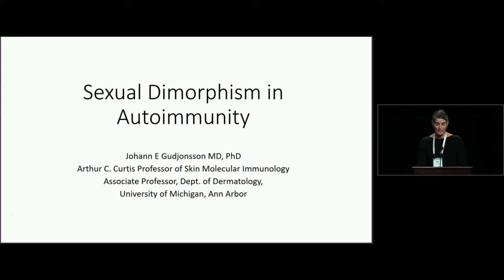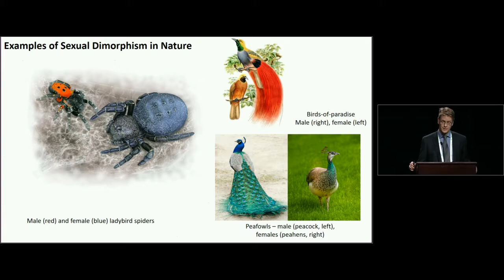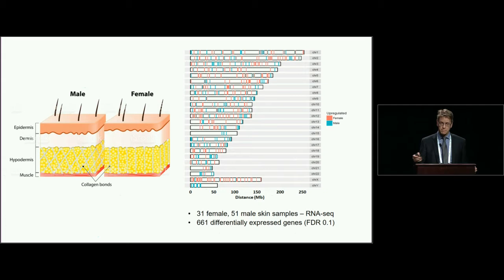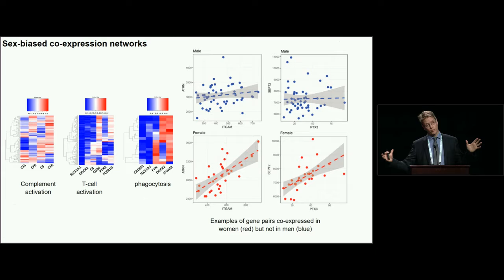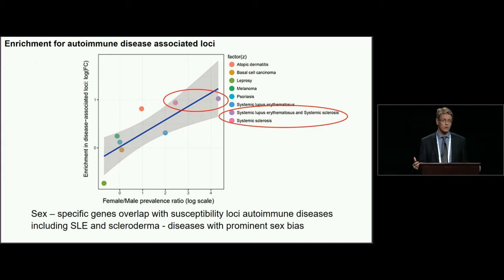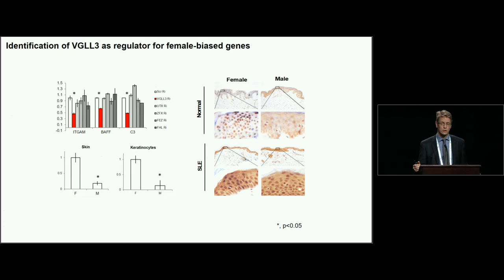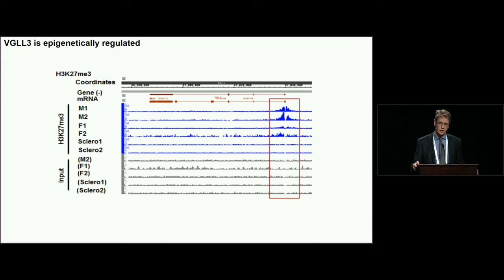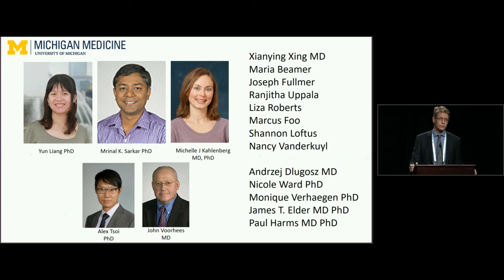SID Rising Star Lecture Sexual Dimorphism in Autoimmunity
Johann Gudjonsson, MD, PhD, delivers the SID Rising Star Lecture, 'Sexual Dimorphism in Autoimmunity'